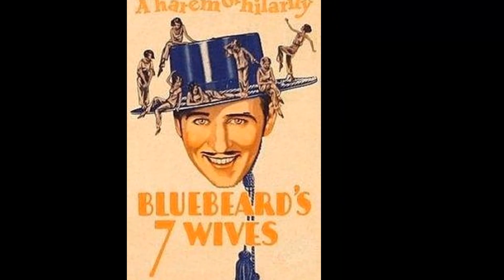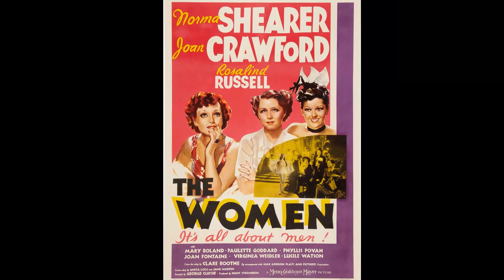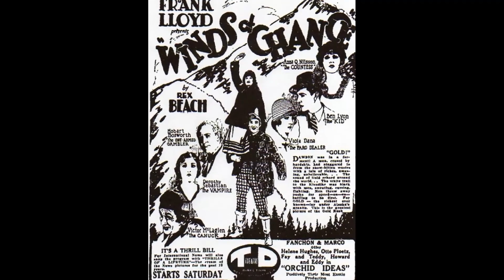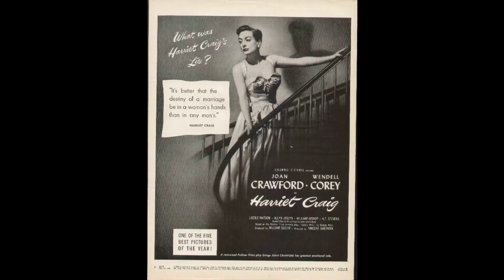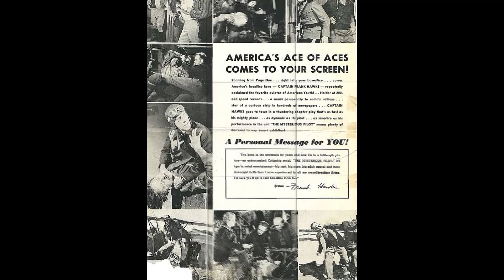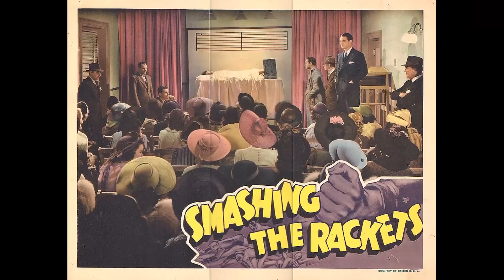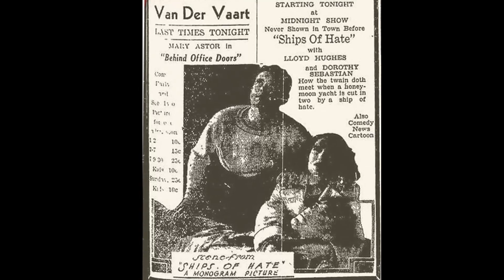Reviving Old Time Celebrities: Dorothy Sebastian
Hello, Classic Hollywood enthusiasts! 📽️ Today, we embark on a spellbinding journey to honor the luminous Dorothy Sebastian, a true icon of the silver screen. 🌟

From breathtaking performances to unforgettable on-screen chemistry, Dorothy Sebastian's contributions to cinema continue to inspire and entertain. 🎬

Join me as we explore the heart and soul of Dorothy Sebastian's most celebrated works and witness the moments that shaped their legendary career.

🎥 Lights, camera, and let's relive the magic of Classic Hollywood with Dorothy Sebastian as our charismatic guide! ✨🎭
Filmography:
The Miracle of the Bells
George White's Scandals
True to the Army
Reap the Wild Wind
Among the Living
Kansas Cyclone
Days of Jesse James
The Arizona Kid
The Women
Rough Riders' Round-up
The Mysterious Pilot
Radio Barred
The Life of Vergie Winters
Allez Oop!
No Sleep on the Deep
Ship of Wanted Men
Contraban